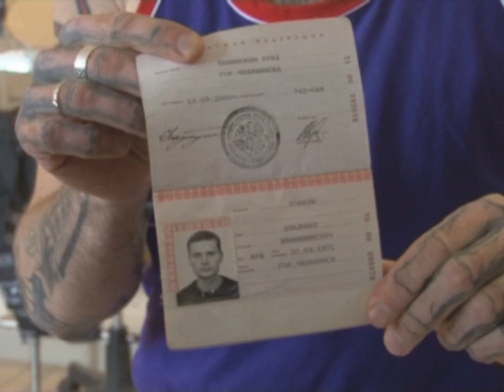Зомби в городе.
Владимир Томас, больше известный как челябинский Зомби-бой, всегда выделяется в толпе. Все потому, что его тело украшают татуировки имитирующие внутренние органы и скелет человека. В Нефтекамск человек-тату приехал всего на пару дней. Однако Резеде Садретдиновой удалось увидится с этой экстравагантной личностью и выяснить причину его визита.